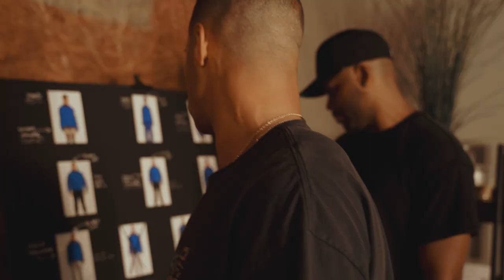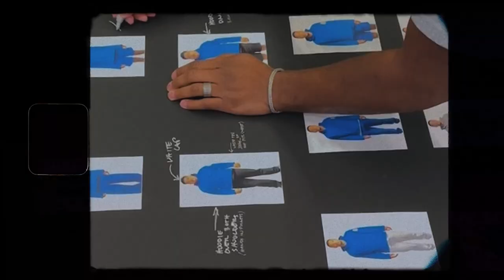VLOG: Behind The Scenes ⌁ ＿OnDeck Season 1 Episode 1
＿OnDeck Behind The Scenes Vlog - Season 1 Episode 1

Video Topic: Pulling Back The Curtain

This mens fashion video I’m showing you behind the scenes the campaign video from my creative studio ＿OnDeck🛸

"𝐒𝐞𝐚𝐬𝐨𝐧 𝟏 ⌁ 𝐄𝐩𝐢𝐬𝐨𝐝𝐞 𝟏: 𝐓𝐡𝐞 𝐓𝐫𝐚𝐯𝐞𝐥𝐞𝐫"

All these items drop at the end of November… hop on the discord to be part of the community! Watch till the end and let me know what you think :)